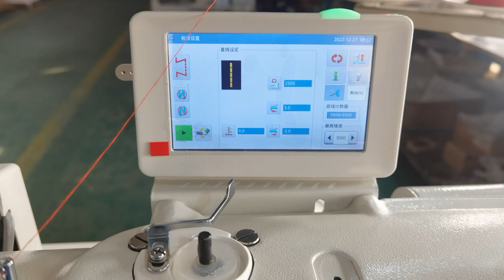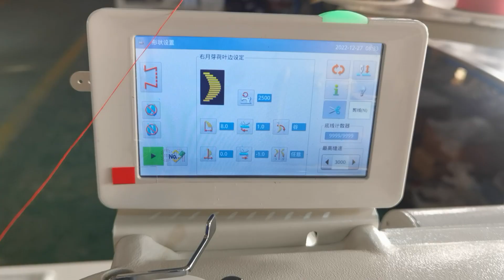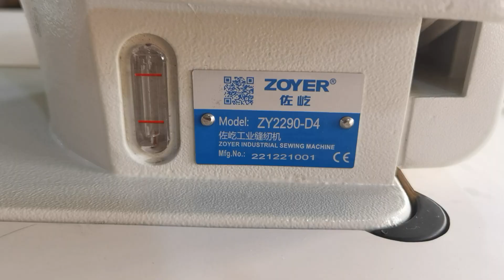China Zoyer ZY2290-D4 Computer-controlled High Speed Zigzag Sewing Machine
China Zoyer ZY2290-D4 Computer-controlled High Speed Zigzag Sewing Machine With Built-in 350 Kinds Of Stitches